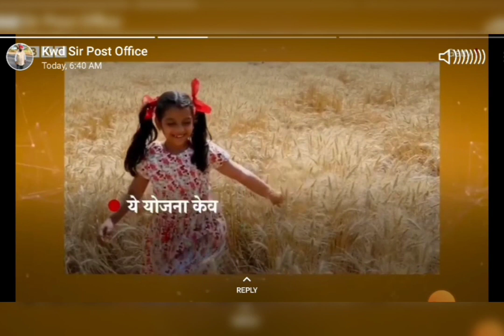सुकन्या समृद्धि योजना